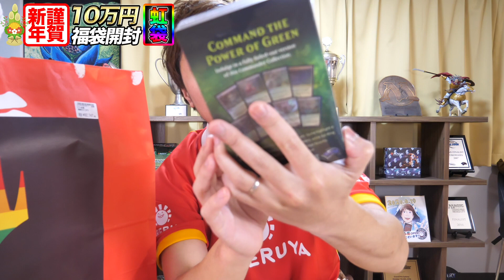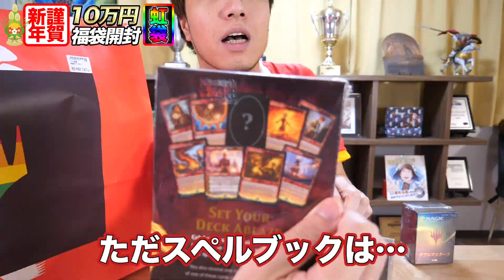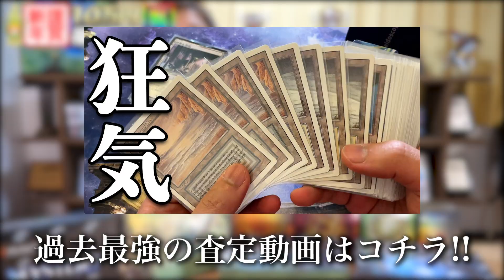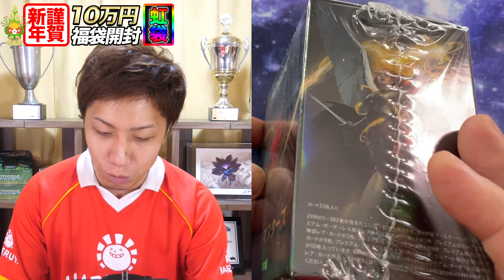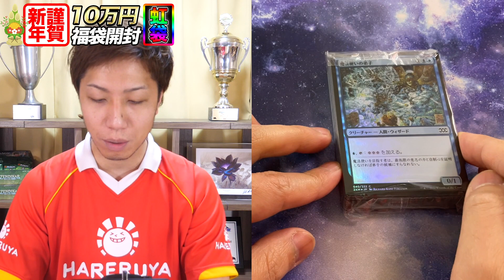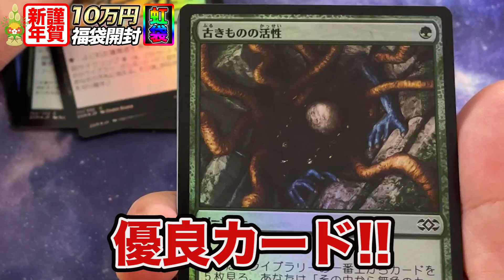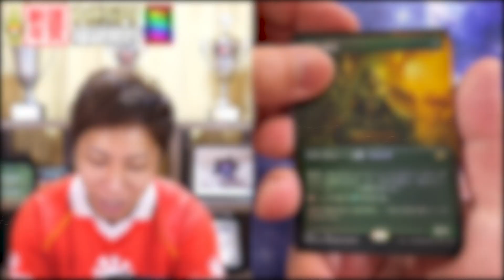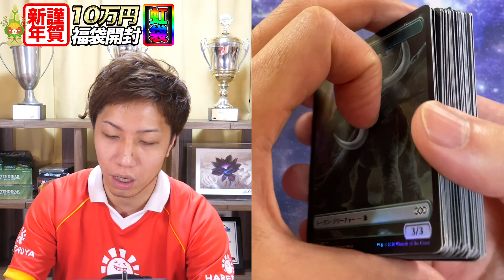【MTG】虹の10万円福袋買ってみた【福袋2021】Open 100k JPY Lucky Bag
毎日20時ぐらいに動画アップ中。連続投稿700日越え!!
トモハッピーのMTGA生配信チャンネルです!!